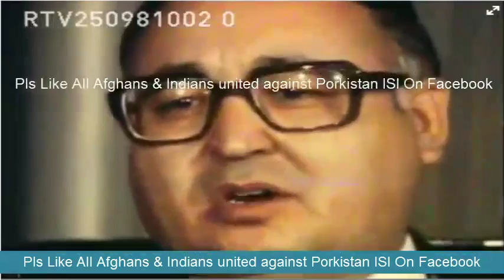سالنامه افغانستان شماره 47 سال 1360 Babrak Krmal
سالنامه افغانستان
کمیته دولتی طبع و نشرجمهوری دموکراتیک افغانستان
ریاست نشرات
شماره 47
سال 1360
خوشوقتیم که به سلسله نشر سالنامه های افغانستان، شماره 47 سال 1360 را پیشکش شما مینماییم.
سپاس فراوان از رفقا ودوستانی که بخاطر پخش شماره 45 و46 سالنامه افغانستان، به آدرس گردانندگان سایت انترنیتی راه پرچم کلمات و جملات صمیمانه وتشویق کننده را نگاشته اند.
تلاش ما در پخش این سلسله ادامه خواهد یافت.
گرداننده های راه پرچم

برای دسترسی و مطالعه روی لینک پایینی کلیک نماید.